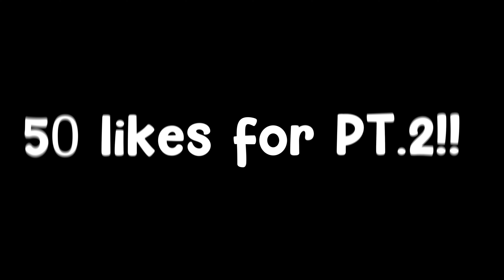1v1 Against 4 Star D1 Recruit! *MUST WATCH*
Should They Finish The 1v1 !!

To support me even more!! use code "Bricky" in Fortnite Item Shop 😉